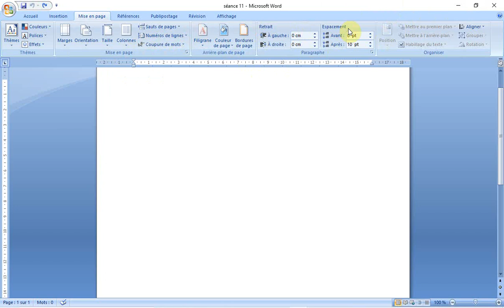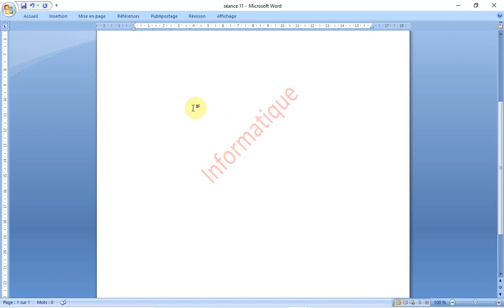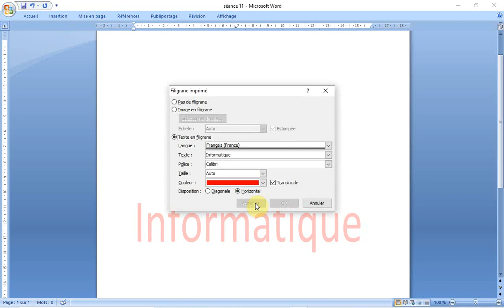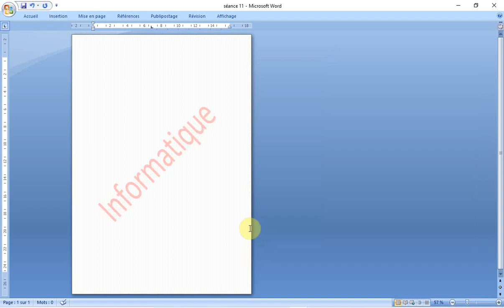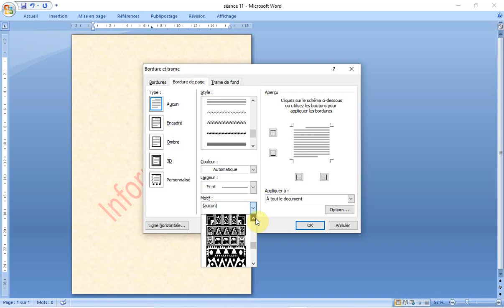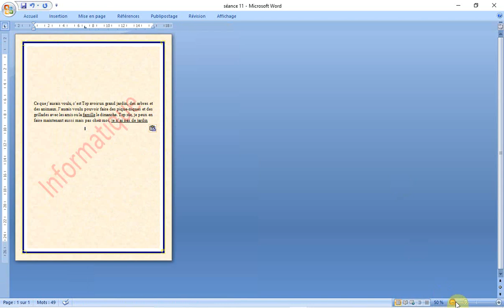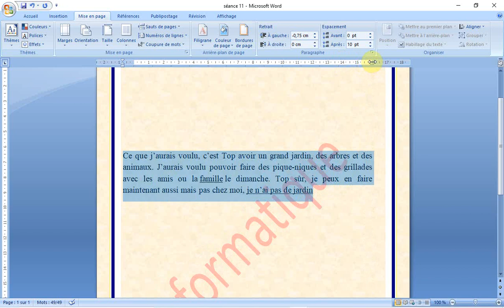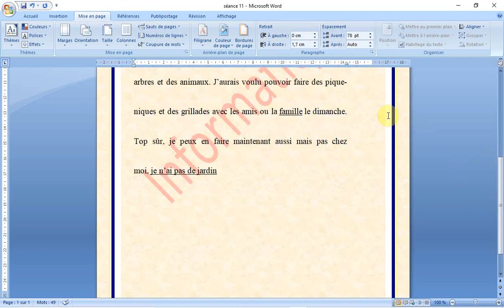احترف اضافةعلامتك المائيةالشخصيةFILIGRANEعلى صفحات ملفك بصفة دائمة مع تلوين مميز وتحديد خاص للصفحات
الفيديو يوضح طريقة اضافة العلامة المائية اللشخصية او FILIGRANE في صفحات ملفك
تلويين صفحاتك COULEUR DE PAGE لتصبح دات طابع شخصي على دوقك
استعمال اطار BORDURE DE PAGE   من اختيارك يليق مع وضعية ملللللفك